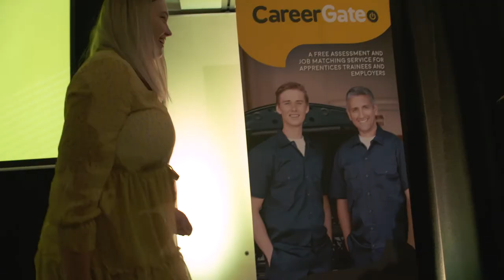VERTO 2019 Employee Awards Night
At the 2019 "Elevate, Inspire, Grow" Employee Conference, VERTO gathered to celebrate the achievements of their staff throughout the past year.

The winners include:
Excellence in Cross Service Support: Tammy Flanagan
Excellence in Innovation: VERTO Customer Service Team
Excellence in Leadership: Peter Griffiths
Excellence in Teaching, Training &/or Assessing (Gary Lowe Memorial Award): Deanna Mackay
Excellence in Team Performance: The IT Team and VERTO Cowra